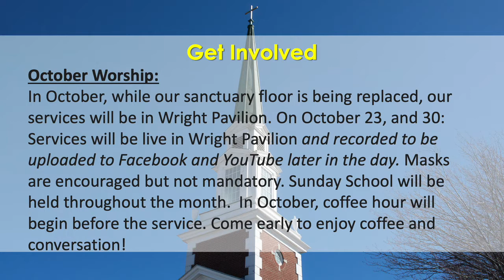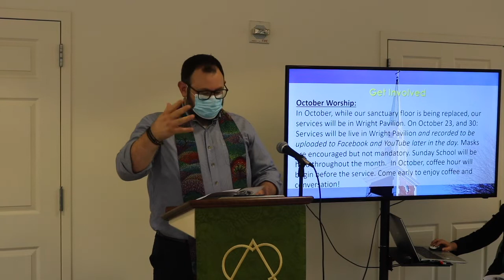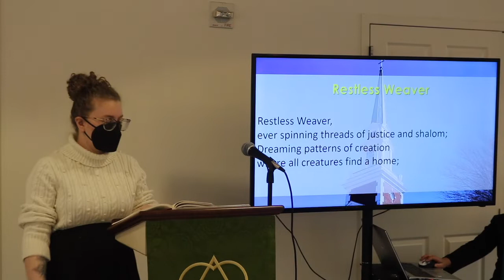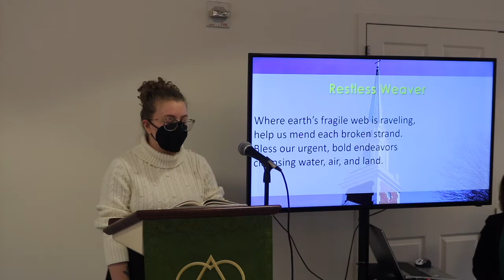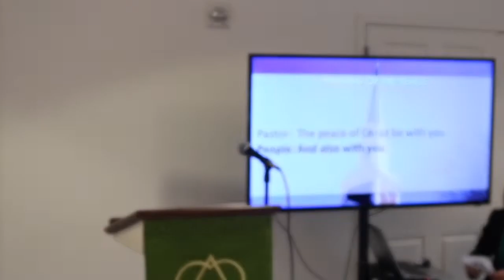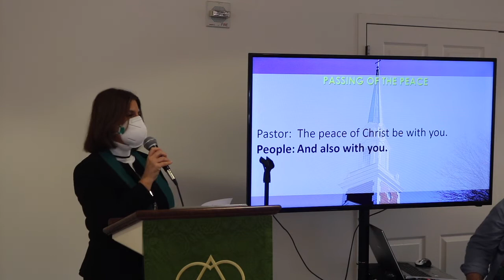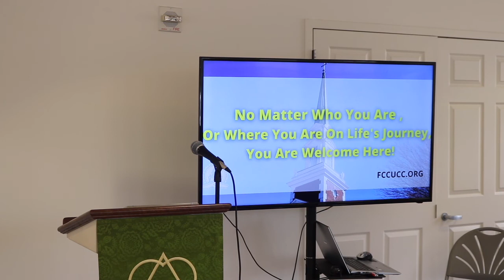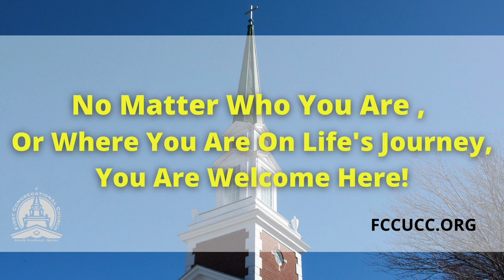Persevere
This service was recorded live in Wright Pavilion.
 In November we will return to our usual Livestream at 10AM every Sunday!

Copyright Information

Llanfair
Robert Williams
Public Domain

Restless Weaver. text by O. I. Cricket Harrison. Tune by The Sacred Harp
Streamed with permission under One License A-731076

We'll Build a Land. Text by Barbara Zanotti. Tune by Carolyn McDade and Betsy Jo Angebranndt

"There's a Spirit in the Air" words by Brian Wren and music by Ricard Redhead
Used by permission. CCLI License #1059308. CCLI License #20517206

Lift Thine Eyes
Felix Mendelssohn
Public Domain